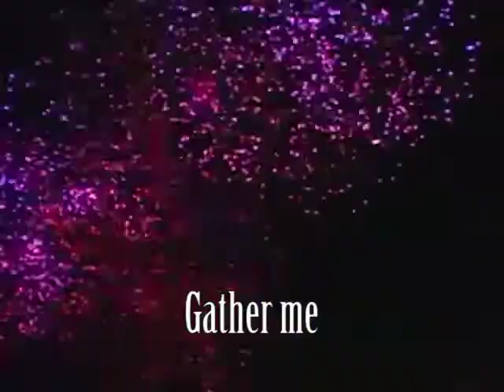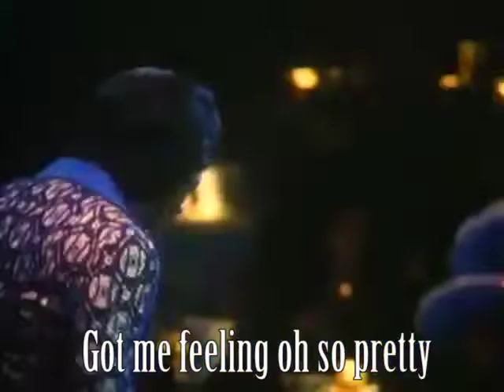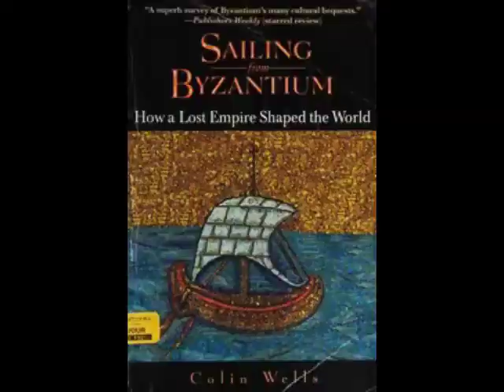Sailing to Byzantium (W.B. Yeats Meets James Brown)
This is a mash-up/cover of James Brown's "Living in America" with the William Butler Yeats's "Sailing to Byzantium."  Also featured is footage from G4's Attack of the Show , MGM's Rocky IV, and others. This video is intended for non-commercial instructional and educational use only. Enjoy!